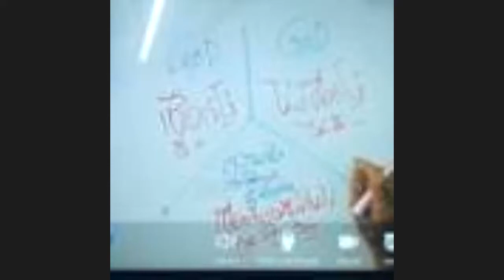หนีตายไวรัส/ภาษาลุงหงอกกิ๊กก๊อก/องค์ความรู้ไหม่ในศตวรรษที่ 21 [EP.3] วันที่ 03 มค. 2564